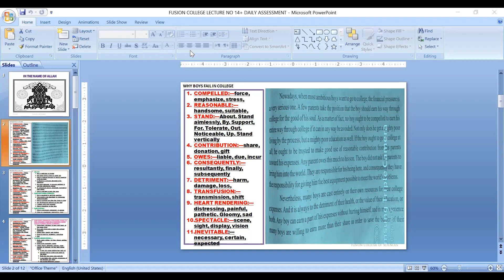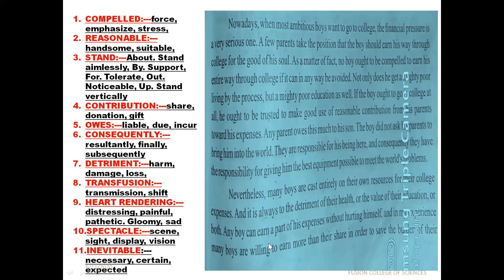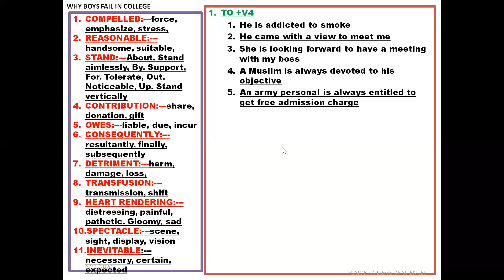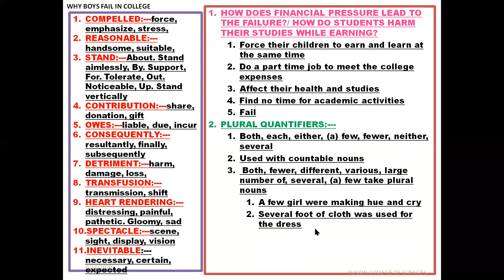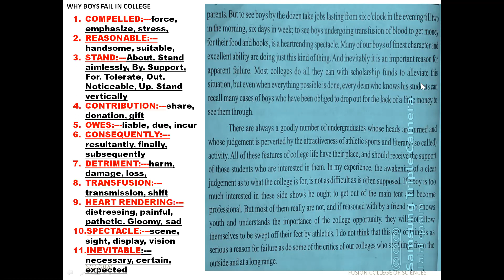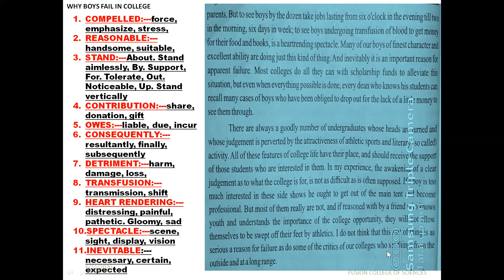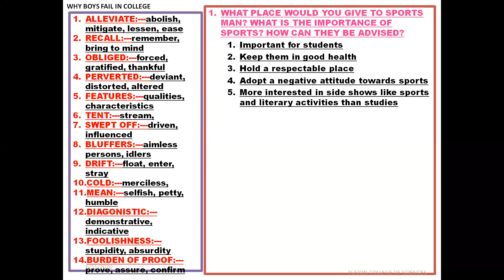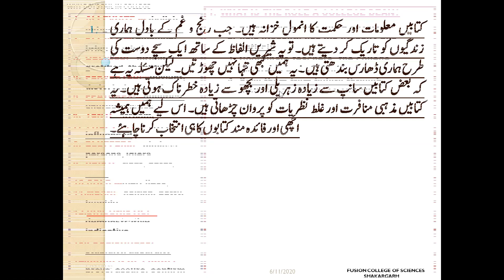WHY BOYS FAIL IN COLLEGE+ TRANSLATION. PAGE 9-10 FSC PART 2/PROFESSOR LIAQAT ALI MOHSIN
MDCAT. TRANSLATION. WRITING SKILLS. GRAMMATICAL STRUCTURES
LECTURE NO 11 SECOND YEAR
BOOK. 3
WHY BOYS FAIL IN COLLEGE PAGE 8
GRAMMAR. WRITING SKILLS. MDCAT.
BY PROFESSOR LIAQAT ALI MOHSIN &
PROFESSOR IMRAN AFZAL